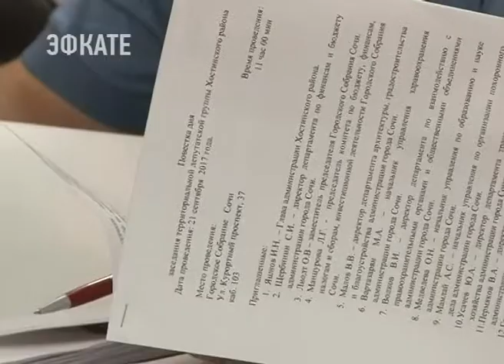77 земельных участков готовы для передачи многодетным сочинцам. Новости Эфкате Сочи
В Хостинском районе Сочи отремонтировать дороги, бюджетным учреждениям передать помещения, а многодетным семьям выделить участки. Эти и другие предложения будут вынесены на рассмотрение депутатов на ближайшей сессии. Она состоится 27 сентября.

А пока все вопросы проходят процедуру тщательного обсуждения. Среди них изучаются и вопросы долгосрочной перспективы.

Сегодня на заседании территориальной депутатской группы Хостинского района было рассмотрено 20 вопросов. Большинство из них приняты. На доработку отправилось предложение по исключению некоторых объектов из плана приватизации. Это помещения, которые депутаты Городского Собрания Сочи считают нужным оставить для муниципалитета, а не для коммерческой деятельности. Кроме того, были учтены замечания депутатов по условиям предоставления участков для многодетных семей, и 77 участков уже готовы для передачи.

Сочи. Новости.
Телеканал Эфкате.